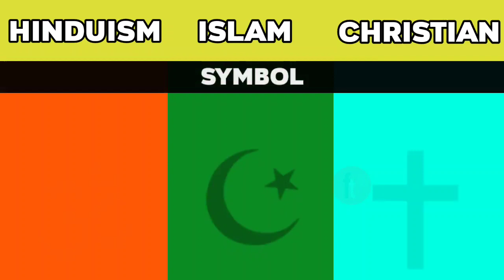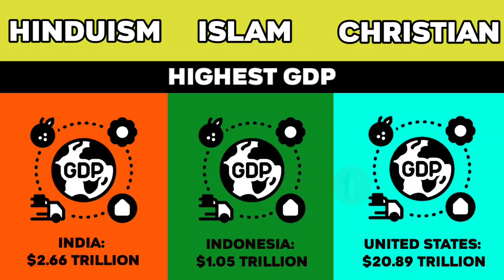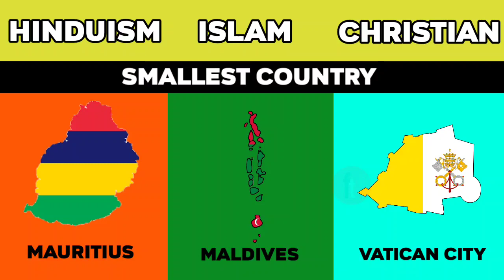Islam vs Hinduism vs Christianity|Religion Comparison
In this video I have used the images and information that all are sourced from Google.

If any copyright enquiry pls me to

Content: Sourced from Google.
editing: Faisal tainment